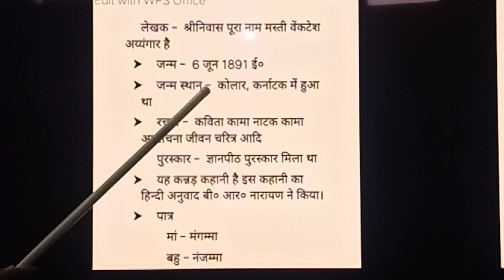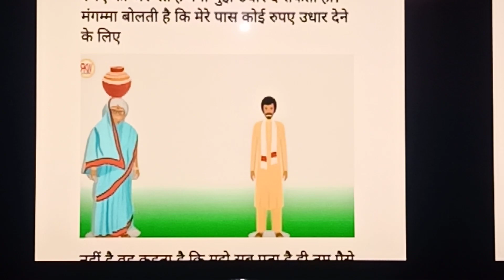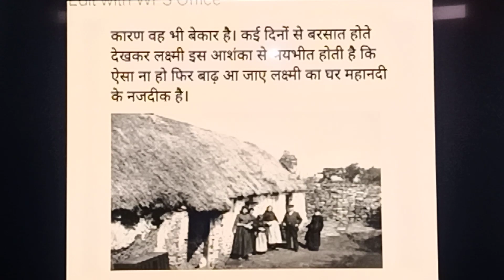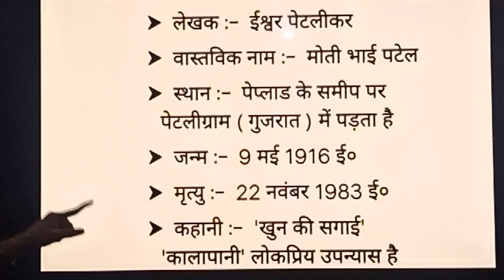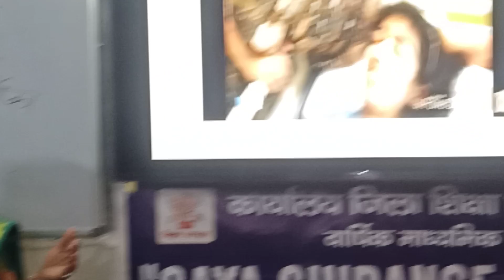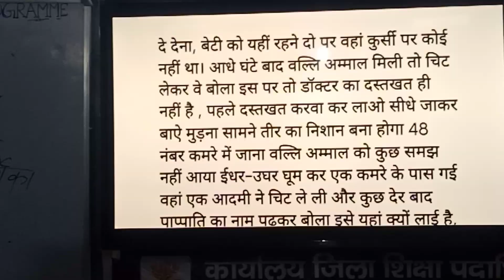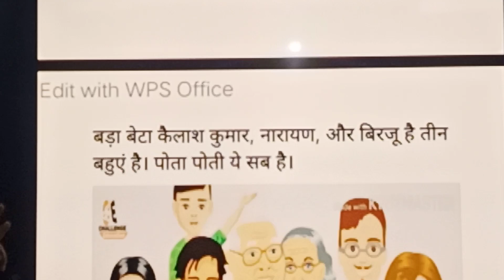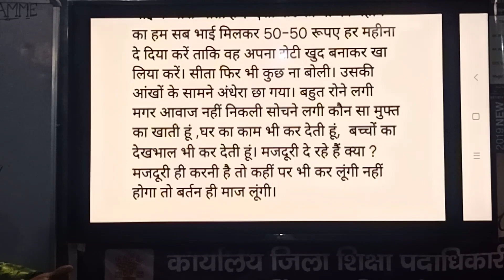GGP विषय- हिंदी, लेक्चर-4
Classnote